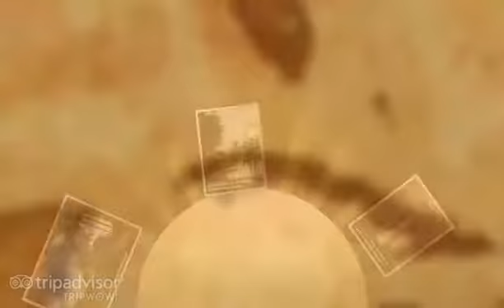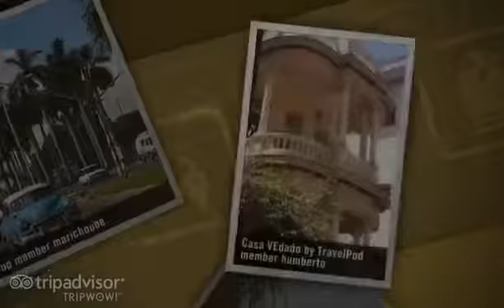Vedado - Havana, Cuba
- Created at TripWow by TravelPod Attractions (a TripAdvisor™ company)

Travel blogs from Vedado:
- "... Yes, definately Cuba  Our casa particular was in the Vedado area of Havana, a better area to stay in than the old town as it was safer and not a far ways to get to and from ..."
- "... He fotut realment la caminada del segle per a veure tot el centre historic, Havana Vella, i el Vedado, on estic allotjat ..."
- "...   Wir wohnen im Stadtviertel Vedado, wo vor der Revolution vor allem die Miami-Mafia ihre Villen hatte, und der Prunk ist den Haeusern hinter ..."

Photos from:
- Havana, Cuba
- Cayo Guillermo, Ciego de Avila Province, Cuba

Photos in this video:
- "Our casa lobby in Vedado" by Mbgower from a blog titled "Rebel with a Cause"
- "Die alten Villen von Vedado" by Flitterjahr from a blog titled "Havanna"
- "Casa VEdado. My bedroom" by Humberto from a blog titled "Is it safe to walk the streets of Cuba?"
- "Modernism in Vedado" by Mbgower from a blog titled "Vedado"
- "Nuevo Vedado" by Marichoube from a blog titled "Ultima semana a La Havana"
- "Casa VEdado" by Humberto from a blog titled "Is it safe to walk the streets of Cuba?"
- "Vedado" by Marichoube from a blog titled "De vuelta a La Havana"